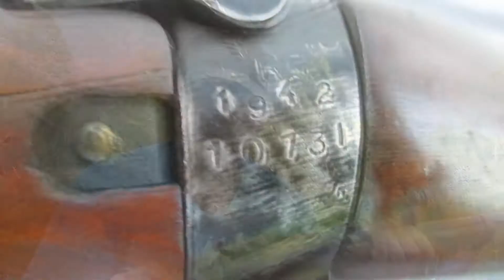Inspirational Guns #7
This month I'm showing off my Sporterized Enfield No 4 Mk 1!

Enfield No 1 Mk 3!

Rifleman2.0_channel